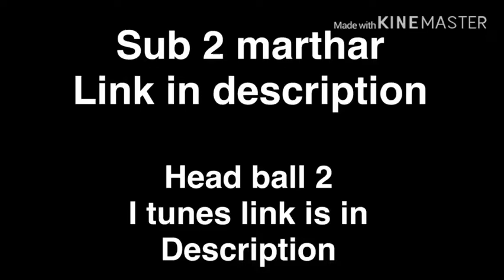132 goals in headball 2